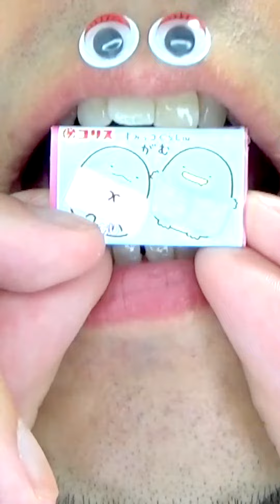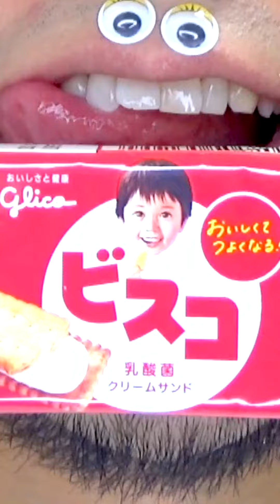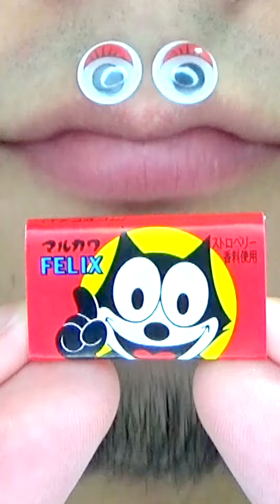Shasuke8b ASMR Delicious Foods Challenge 😋😋😋